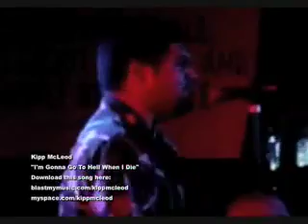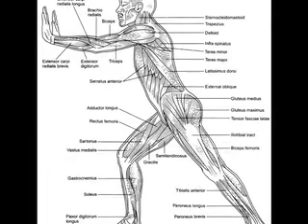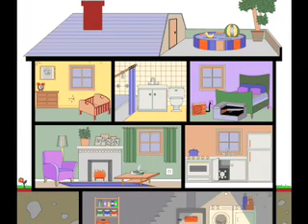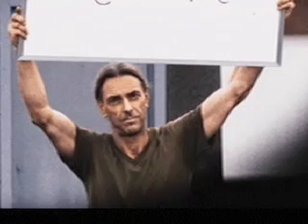How to Survive a Zombie Attack